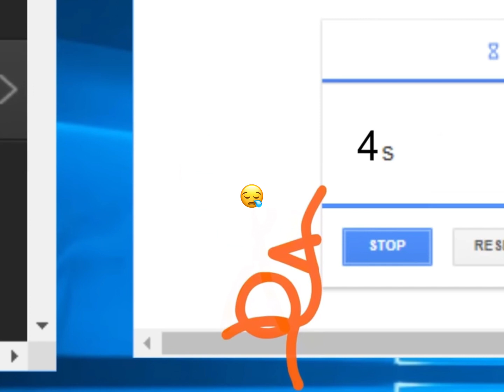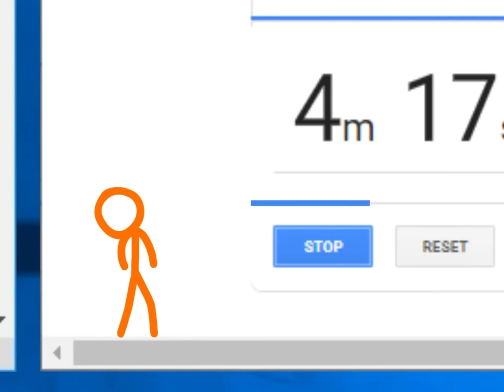I found some stickman vocalizations and edited them (Animator vs Minecraft)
And also you can comment now